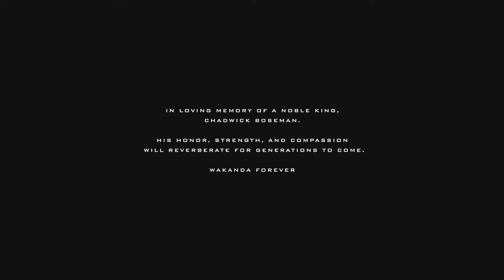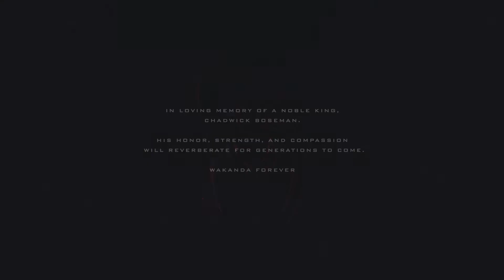Spider-Man: Miles Morales Ps4 Slim Gameplay 1080pᴴᴰ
Spider-Man: Miles Morales Final Boss Fight Ps4 Slim Gameplay 1080pᴴᴰ
Spider-Man: Miles Morales Ps4 Slim Gameplay 1080pᴴᴰ Part 10